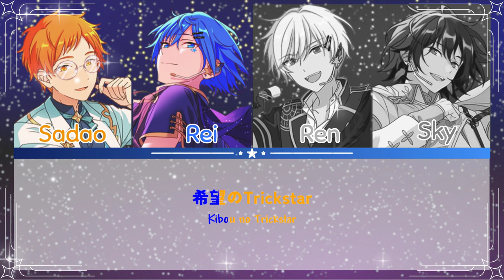【🌟Starwish🌟】 Infinite Star - Trickstar【Smule Cover】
𝑻𝒉𝒂𝒏𝒌 𝒚𝒐𝒖 𝒇𝒐𝒓 𝒗𝒊𝒔𝒊𝒕𝒊𝒏𝒈 𝒂𝒏𝒅 𝒍𝒊𝒔𝒕𝒆𝒏𝒊𝒏𝒈! ✨

【Original credit】

Original title : Infinite Star
Lyrics : Saori Codama
Composition : Satoru Kuwabara
Arrangement : Takuya Sakai

Original singer/Artist :
Trickstar from Ensemble Stars!!

【Smule Cover】

• Smule :
Initium Stars

We don’t own this song as well as the image shown. We just cover the song and editing, and sing for fun!